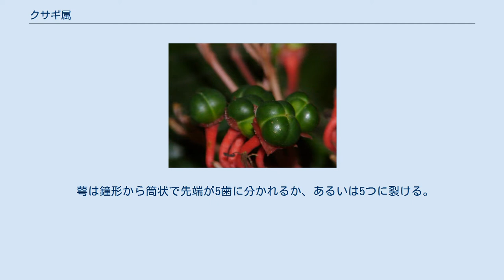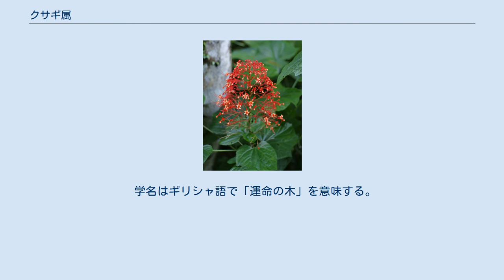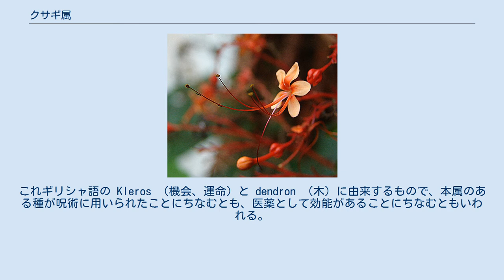クサギ属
クサギ属 Clerodendrum L. はシソ科の樹木の属。
かつてはクマツヅラ科とされた。
萼から長く伸び出す長い筒部を持つ花冠と更にそこから伸び出す雄蘂と雌しべを持つ。
 落葉性か常緑性の低木、及び少数の蔓植物がある。
冬芽は円錐形で多くの場合に裸芽である。
葉は対生するか、あるいは輪生し、縁が滑らかか、あるいは鋸歯がある程度だが、一部では大きく裂けて分裂した葉をつける例もある。
花は集散花序か、あるいは円錐花序につけ、花序は茎の先端に出るものが多いが、一部では葉腋から出る例もある。
 萼は鐘形から筒状で先端が5歯に分かれるか、あるいは5つに裂ける。
萼は花が終わっても落ちずに残り、果実が成熟するとそれを包むものとなる。
花が終わった後に大きくなって色づく例もある。
花冠は筒状で、花筒は長く伸び、先端は同じ大きさ、あるいは大きさの異なる5片に分かれ、それらの花被片は大きく開く。
雄蘂は4本、花筒の内側に付いており、長く伸びて花筒から大きく突き出し、そこで湾曲する。
子房は不完全な4室からなり、4個の胚珠がある。
柱頭は花筒から長く突き出し、先端は2つに割れる。
果実は球形から倒卵形の核果で、外果皮は液質でその内部の核は4つまたは2個が合生して2つに分離する。
 学名はギリシャ語で「運命の木」を意味する。
これギリシャ語の Kleros （機会、運命）と dendron （木）に由来するもので、本属のある種が呪術に用いられたことにちなむとも、医薬として効能があることにちなむともいわれる。
 本属のものは世界の熱帯から亜熱帯域を中心に分布する。
種数については佐竹他(1989)は1000種、川窪(1997)は400種としている。
 日本では本属の種は2種が在来種として自生がある。
クサギは日本に広く見られるもので、イボタクサギは海岸に生育する蔓性の低木で南西諸島に見られる。
 他に観賞用に栽培されているものが幾つかあり、それらの中には逸出して自生状態で見られるものもある。
佐竹他(1989)は以下のような種を掲載している。
 他に C. thomsonae ゲンペイクサギもよく栽培される種である。
 ^ 以下、主として初島(1975),p.520 ^ 佐竹他(1989),p.212 ^ 園芸植物大事典(1994),p.780